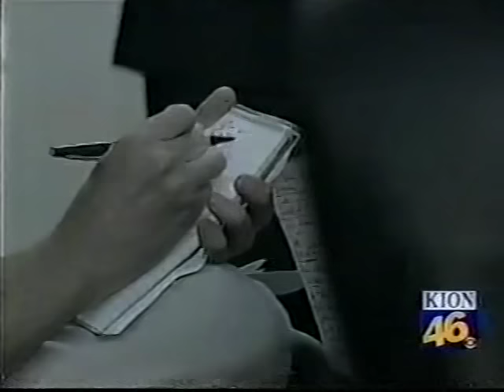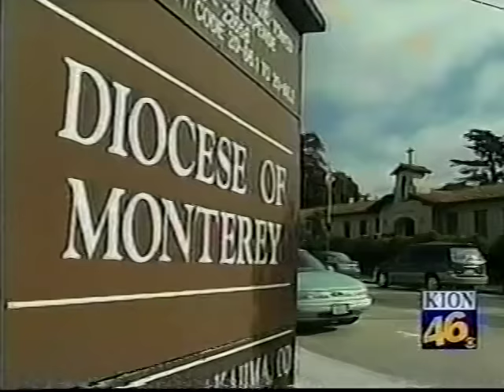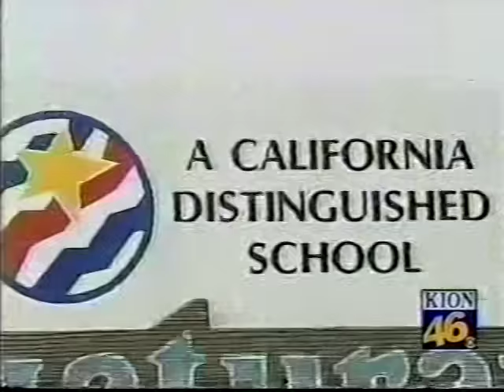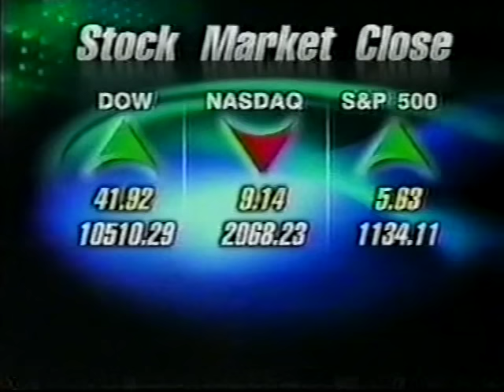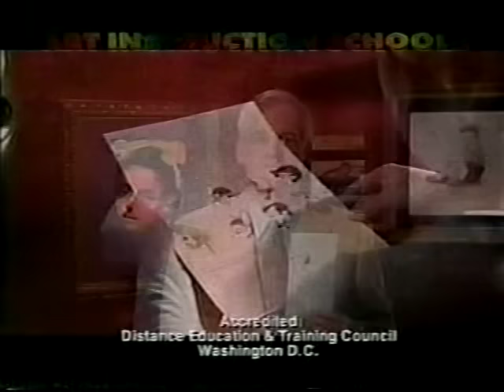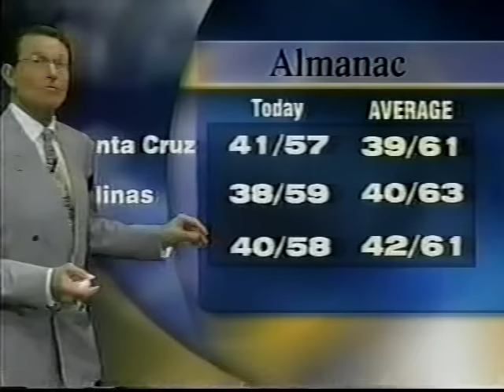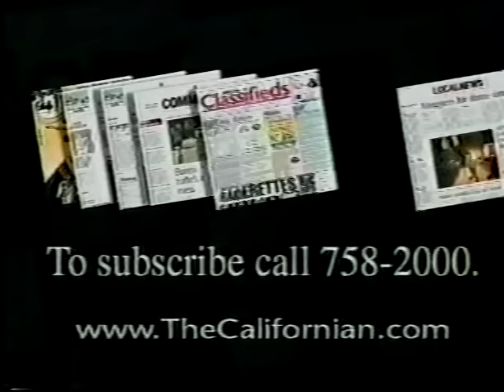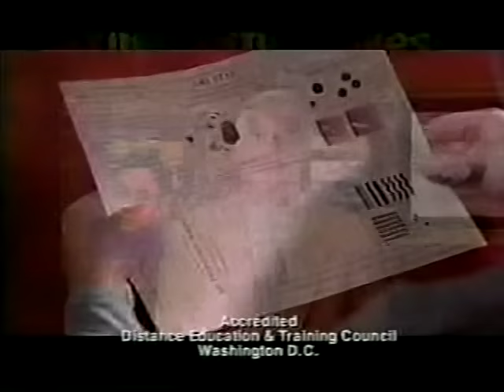KION 6:30pm News, January 29, 2004